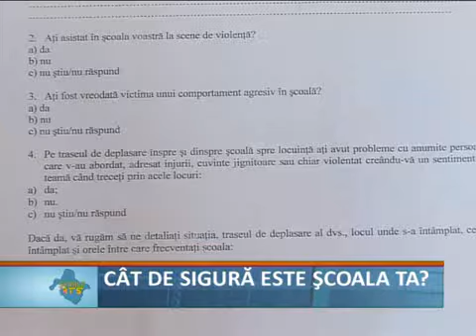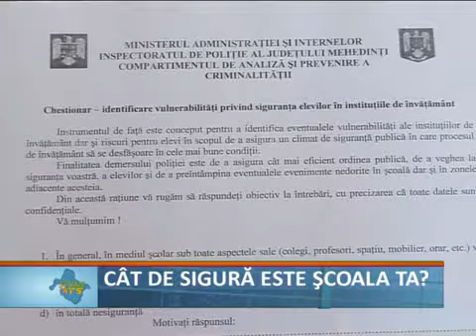cat de sigura este scoala